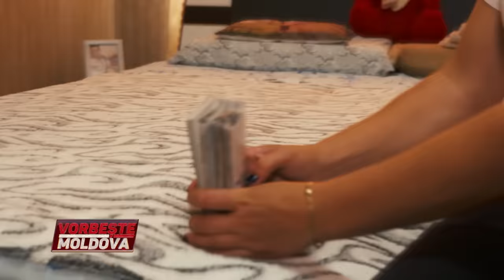VORBEŞTE MOLDOVA: RĂPIRE SUB TUTELĂ (partea 1)